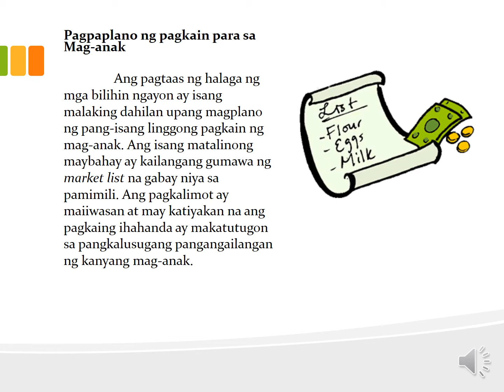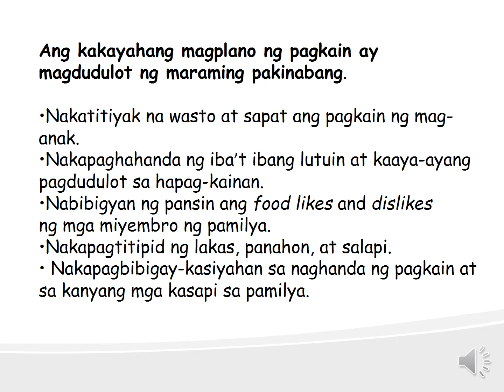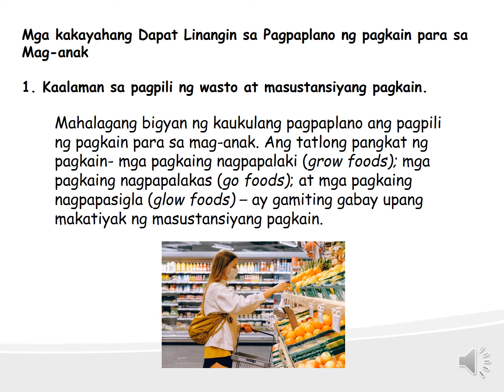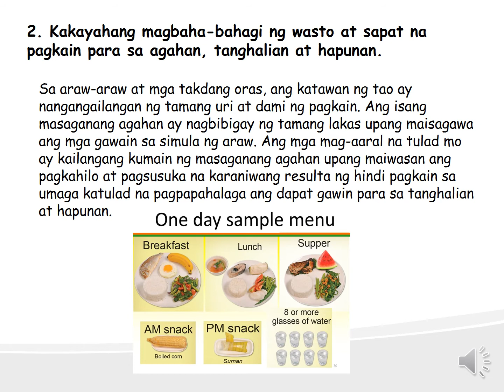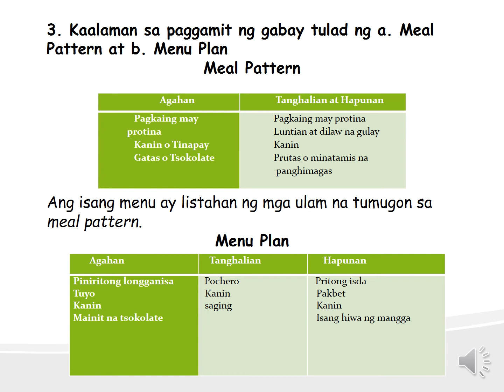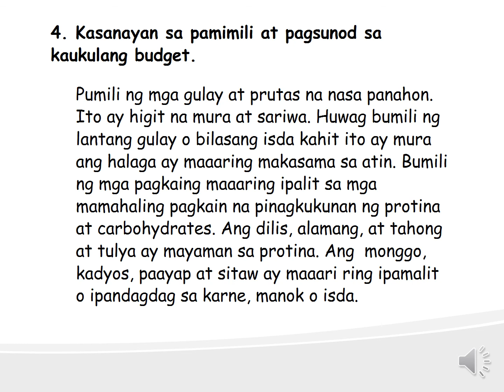EPP5 3QTR 1wk